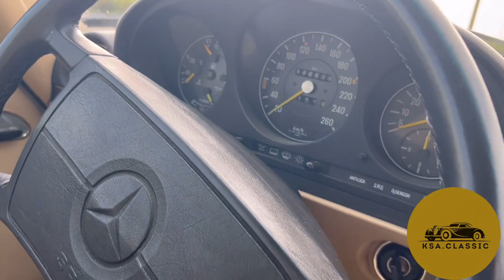مرسيدس 560SL ...🇩🇪العنابي الألماني 🇩🇪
‏◼️🇩🇪العنابي الألماني 🇩🇪◼️

1986 Mercedes 560SL

كان معروض بوكالة مرسيدس
الممشى ١٧٠ الف كيلو فقط
حالته نظيف
مكيف شغال و بارد
نوافذ كهرباء و شغاله
كتلوجات الوكالة

⚪️ السعر شامل الشحن ⚪️

🇸🇦: 75,003
🇶🇦: 77,571
🇧🇭: 7,528
🇦🇪: 75,389
🇰🇼: 6,386
🇴🇲: 7,703

بجاد العطاوي⛔ اشتراكك🏷وتفعيل🔔دعم للقناة👍✅
👈للطلب و الاستفسار اكثر على حسابنا بالانستقرام :

 ksa.classic@

✅ ادعمنا بالإشتراك وتفعيل الجرس 🔔 والنشر لمشاهدة عروضنا القادمة
تلقرام القناة :

millionaires#

00:00 ✅ المقدمة
00:04 ✅ البداية